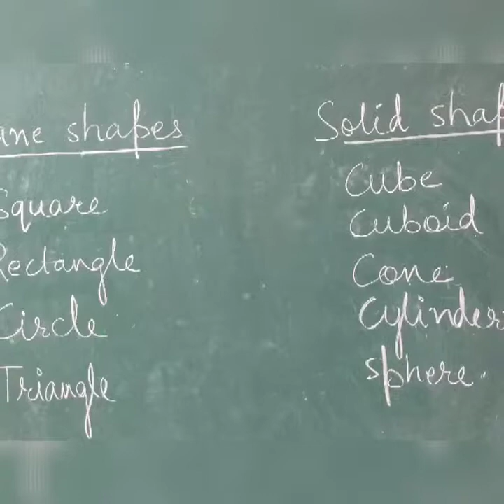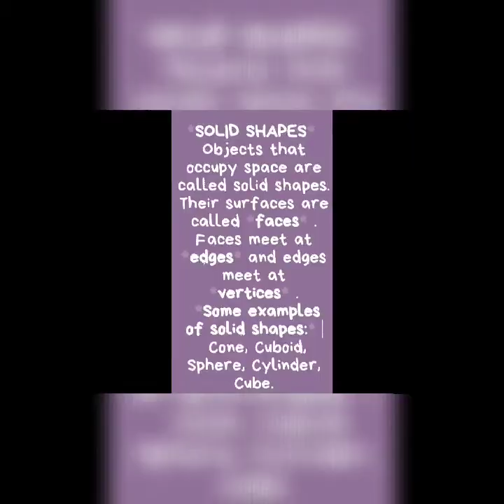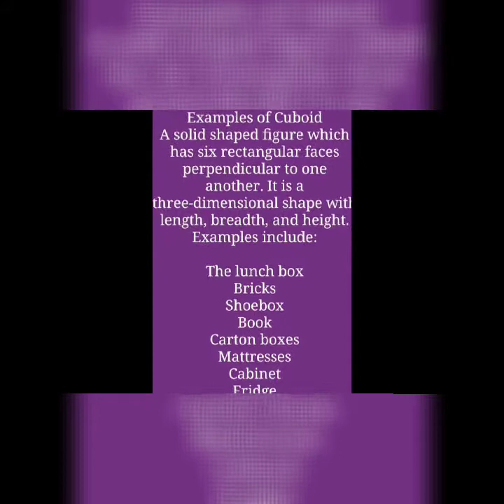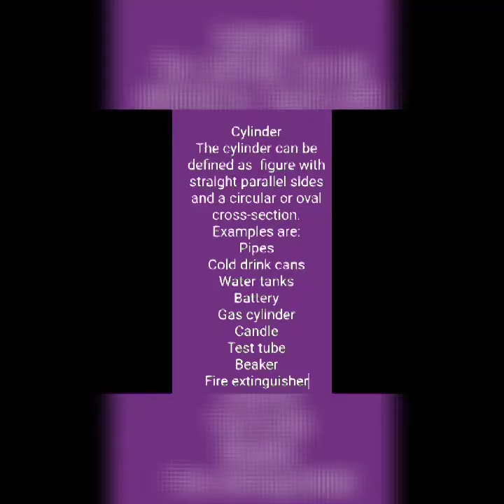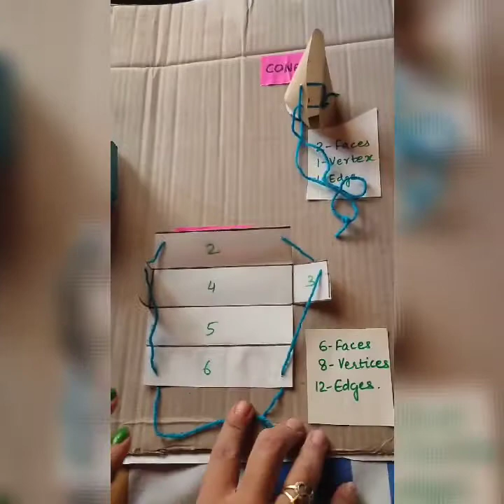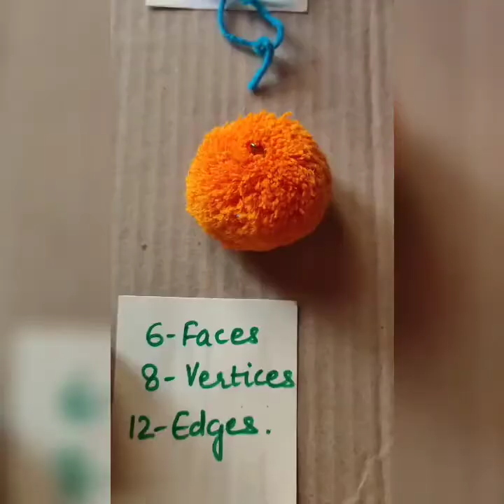class-3 subject-maths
shapes